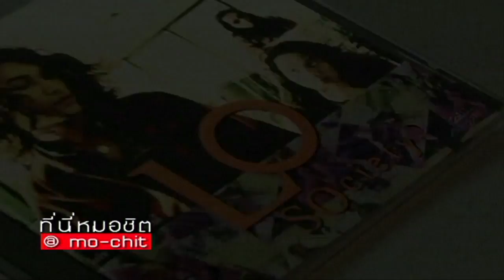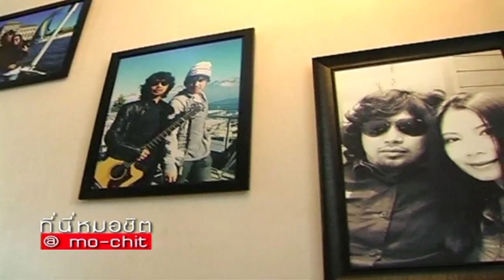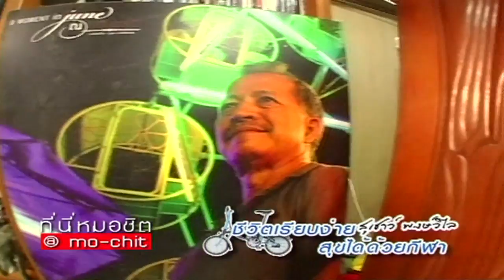ที่นี่หมอชิต | เยี่ยมบ้าน เสก โลโซ , พบชีวิตเรียบง่ายของ สุเชาว์ พงษ์วิไล | 17 พ.ย. 56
ที่นี่หมอชิต วันที่ 17 พฤศจิกายน 2558
3 พิธีกร พาไปเยี่ยมบ้าน ร็อคเกอร์ชื่อดัง เสก โลโซ พร้อมพูดคุยกับกานต์ วิภากร อดีตภรรยา และลูกๆ เคลียร์เรื่องราวมรสุมชีวิต ที่หลงติดยาเสพติด ทำให้เกือบเอาชีวิตไม่รอด ผ่านพ้นมาได้เพราะได้กำลังใจจากครอบครัว

พร้อมพบกับชีวิตเรียบง่าย ของนักแสดงรุ่นใหญ่ สุเชาว์ พงษ์วิไล